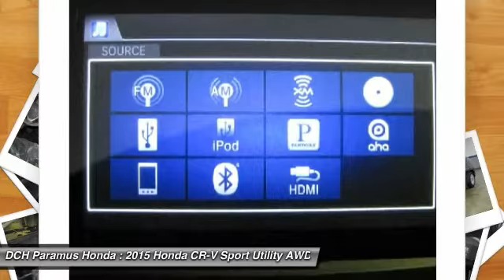2015 HONDA CR-V Paramus, NJ PH53241